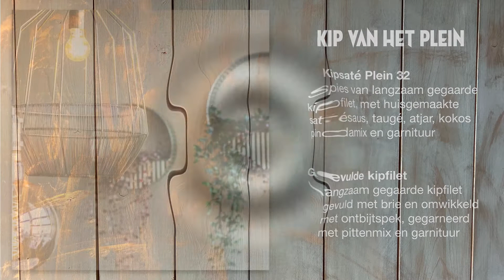Plein 32 promo bezorgen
Plein 32 nu ook 𝐭𝐡𝐮𝐢𝐬𝐛𝐞𝐳𝐨𝐫𝐠𝐝! 🤩🍽️
Wij bezorgen ook tot aan jullie deur! Hoef je de deur niet meer uit om te genieten van al het lekkers uit onze keuken!😉
Bestellen en veilig betalen gaat eenvoudig via onderstaande website! Plaats jullie bestelling en kom het afhalen bij ons restaurant of laat het thuis bezorgen!
📍 Willemsplein 32, Arnhem centrum